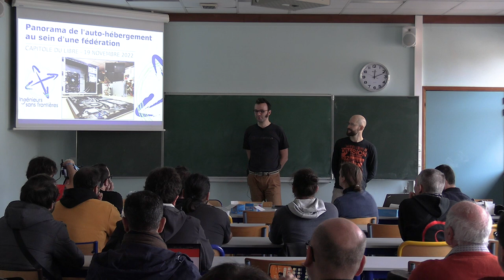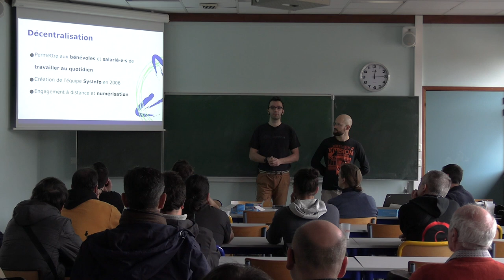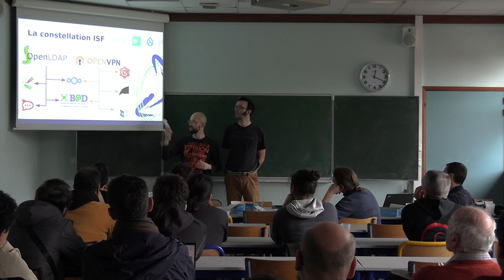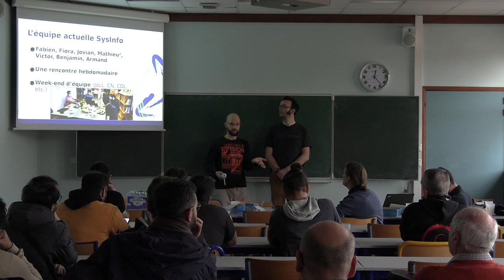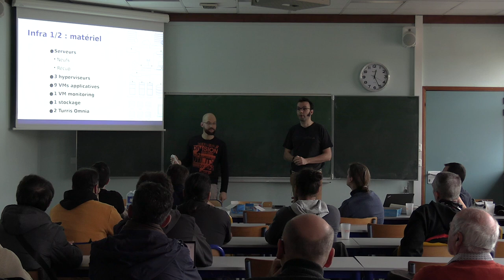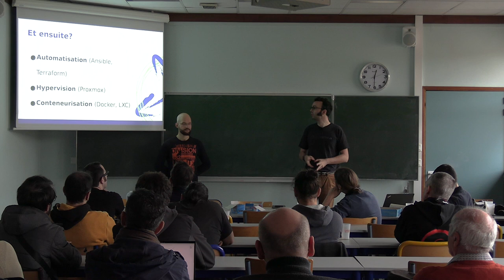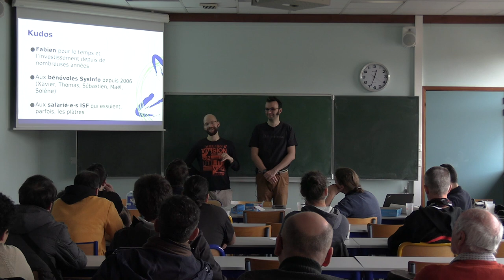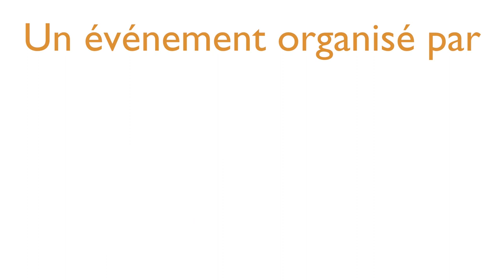Panorama de l'auto-hébergement au sein d'une fédération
Mathieu Tortuyaux

Maintenir une infrastructure auto-hébergée afin de répondre aux besoins d'une fédération d'environ 450 personnes. Une rétrospective du travail de l'équipe bénévole informatique d'Ingénieur Sans Frontière sur les 16 dernières années.

L'objectif de cette revue est de parcourir l'ensemble des solutions libres (services web, stockage, VPN, etc.), hébergées et maintenues par l'association afin de répondre aux problèmatiques réelles d'une fédération décentralisée (salariés, télétravail, tâches asynchrones).